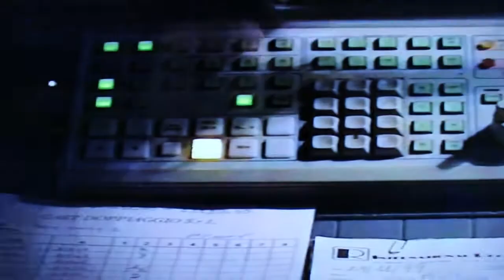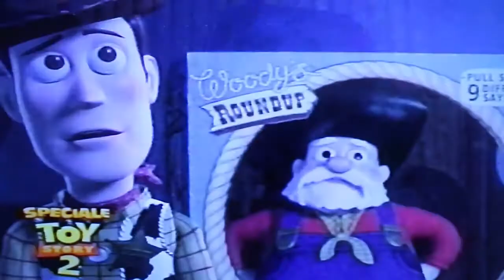Riprese Inedite: Fabrizio Frizzi doppia Woody in Toy Story 2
Riprese inedite durante la sessione di doppiaggio di Toy Story 2 (1999)